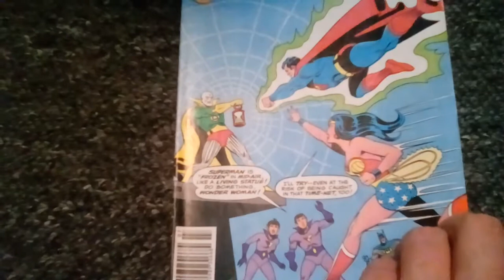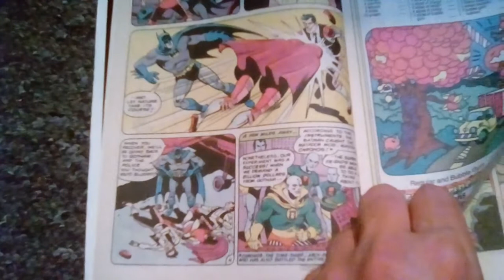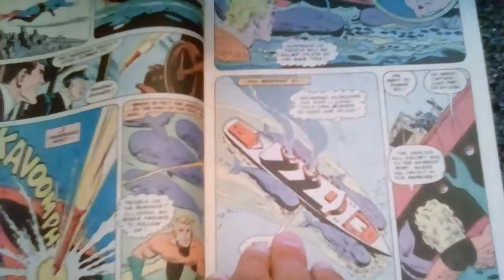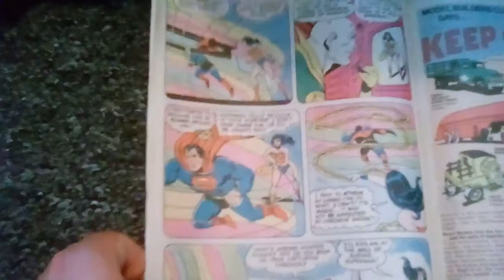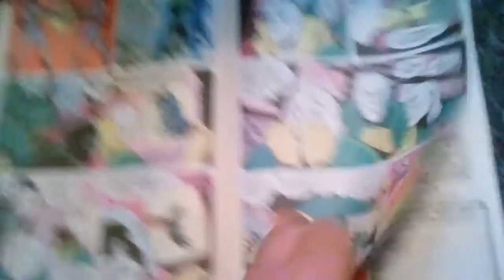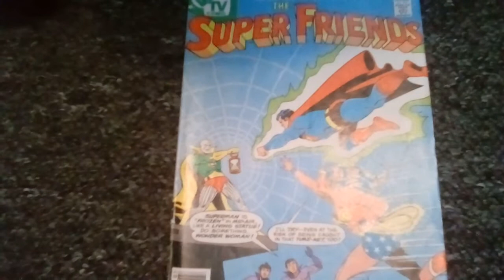Super firends # 22 DC comic review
Super friends vs Time